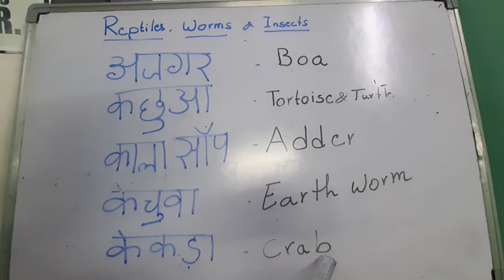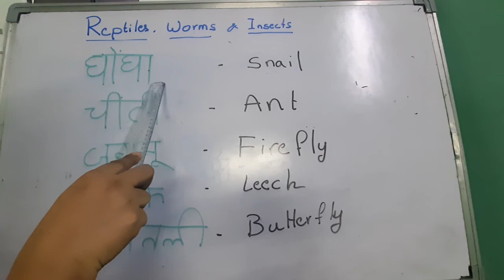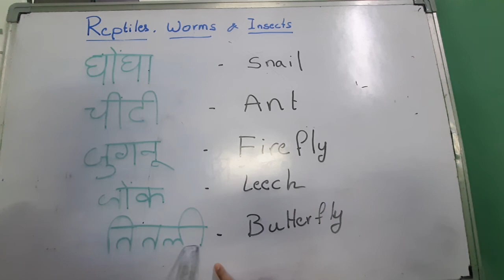Reptiles in Hindi and Telugu, Learn Animals, Snakes, Reptiles names in english and Hindi